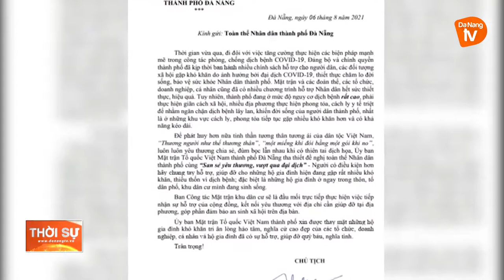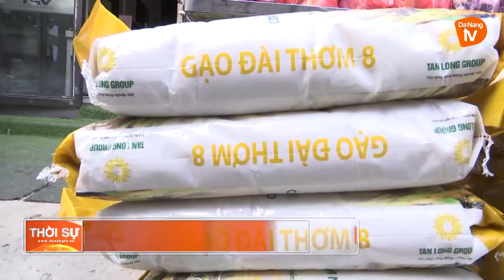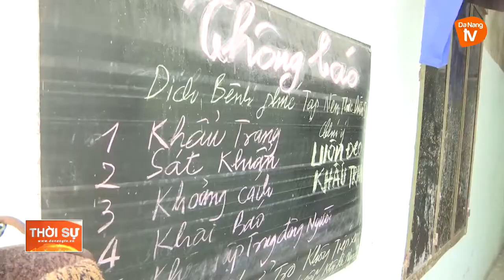ẤM ÁP TÌNH NGƯỜI ĐÀ NẴNG GIỮA MÙA DỊCH